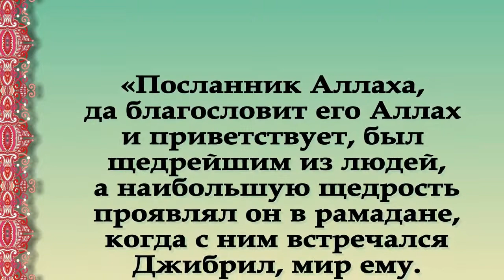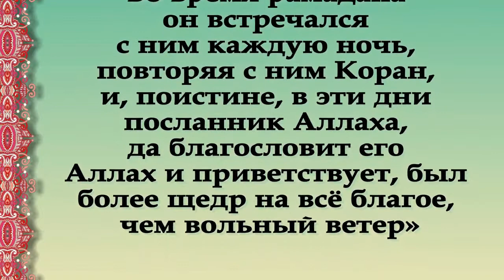Сахих Бухари Хадис № 6 صحيح البخاري